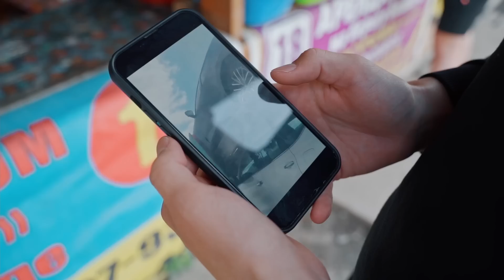НЕВОЗМОЖНО ПОМЕНЯТЬ МАСЛО⁉️ CHANGAN В РОССИИ 🤦🏻‍♂️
Япония Транзит - Доставка автомобилей с аукционов Японии, Южной Кореи и Китая. Все способы связаться с нами написаны ниже в описании!

Будьте в курсе актуальных цен, авто которые покупают наши клиенты по всей России

Отзывы о нашей работе:
vl.ru (независимый портал города Владивосток):